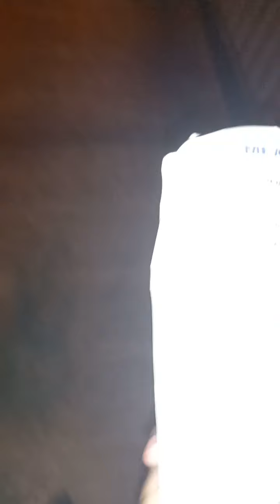walking to the kebab man yelled at me